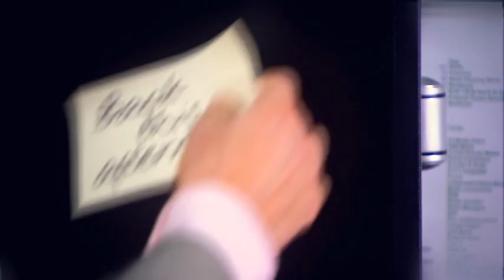Varicose vein laser treatment